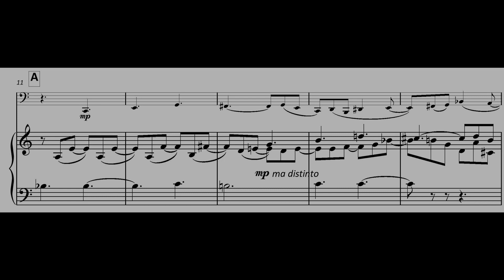FM779 Lambert Bassoon Sonata 2nd mvmt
Played by Elizabeth Trigg (bassoon) and Francis Pott (piano).